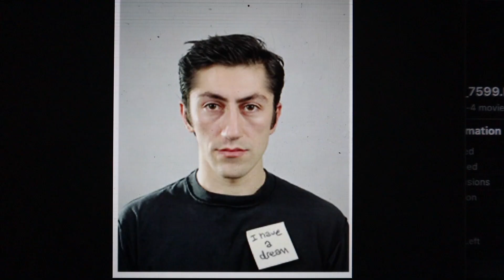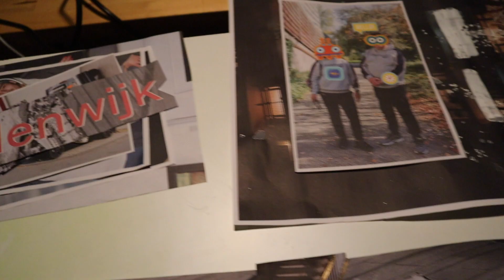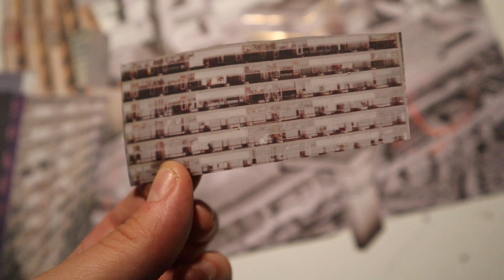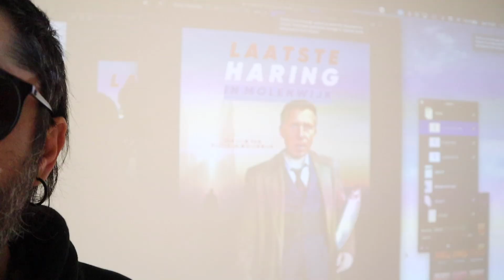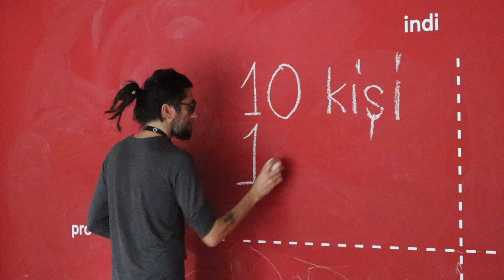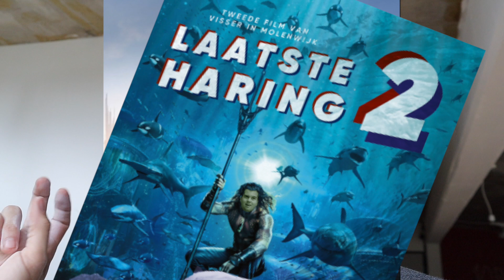İletişimin 1001 yolu - Casting | Amsterdam’da SİNEMA Açıyorum | tunctop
Bu videoda sinemayı açıyoruz ama gel gör ki kimse yok ortalıkta. Benim bir sinekkaydı traş olmam lazım sanırım mahalleli pek böyle saç sakal sevmiyor sanırım. Sinema Oyuncusu ile iletişimin 1001 yolu nu bulmamlazım. Oyuncu seçimi ne Casting e de başladık Bu bölümün en ilginç kısmı ise Hollanda'da yenen çiğ balık hakkında şimdiye kadar duyulmamış gerçekler. Balıkçı mı benim ağıma takıldı ben mi onun bilemedim.

Casting nedir?
Rol dağıtımı veya Casting, tiyatro, film ya da televizyon endüstrisinde bir metin, senaryo ya da televizyon filminde belli bir rol veya bölüm için belirli bir tür oyuncu, dansçı, şarkıcı veya figüran seçmek için yapılan bir ön prodüksiyon aşamasıdır.

En komik bölüm
SATANİST ÇİĞ KÖFTECİ ALİ USTA

En uzun bölüm
FUCK UP NIGHTS

En samimi Oynatma Listesi
MAHALLEDE KORKU FİLMİ

En Profosyonel Oynatma Listesi
TİPİK TEKSAS

En iyi seri
MAHALLENİN ASKERLERİ

Merhaba, kanalıma nereden ve hangi videodan denk geldiniz bilmiyorum ama burada diğerleri gibi sıradan içerikler üretmiyorum. Bu kanalda slime videoları, challenge videoları, sosyal deney başlıklı videolar asla göremeyeceksiniz. Burası benim günlük hayatımı tasarım, teknoloji ve yaratıcılıkla birleştirdiğim bir kanal :) Umarım keyif alıyorsunuzdur. Sizin eğlendiğinizi - öğrendiğinizi gördükçe içerik üretmeye devam edeceğim. İzlediğiniz için çok teşekkür ederim.